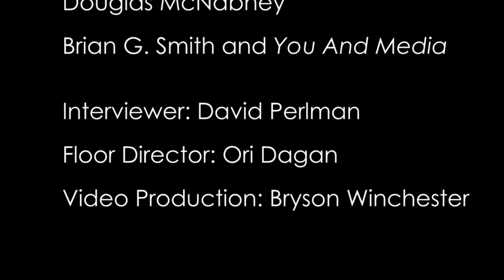Venues - Gryphon Trio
PART ELEVEN (of 12) Gryphon Trio
The WholeNote's David Perlman talks with Douglas McNabney, Artistic Director of of Toronto Summer Music Academy and Festival.. Posted Sunday July 17 2011.

After viewing:
Gryphon Trio performing Beethoven Piano Trio Op.70 No.2 Mvmt 1